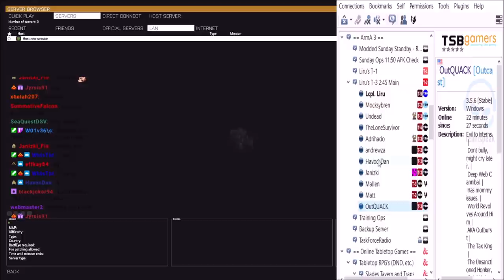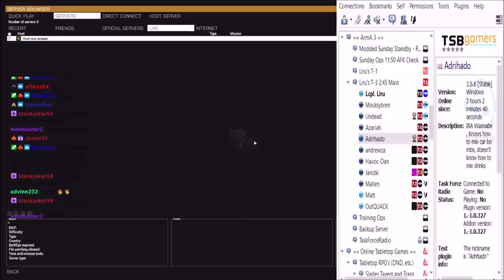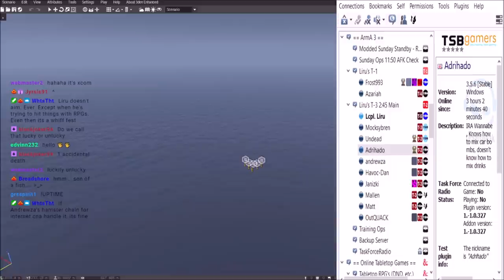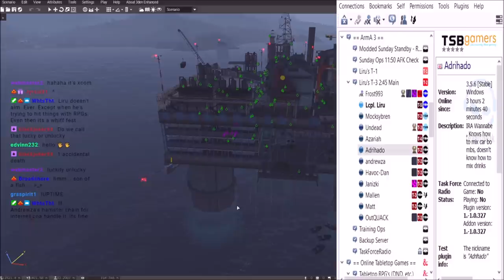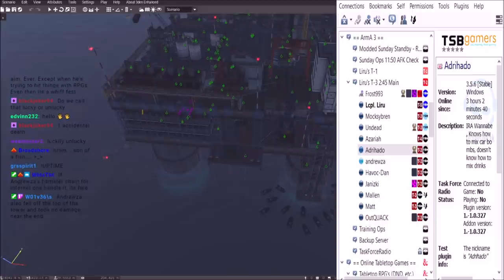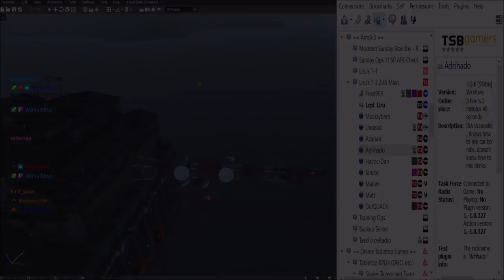Wetwork: Securing an Oil Rig (Zeus POV)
TSB T-3s deploy to secure 13 hostages on an oil rig to practice their vertical engagement training...

Lcpl Liru
1350 Beverly Road